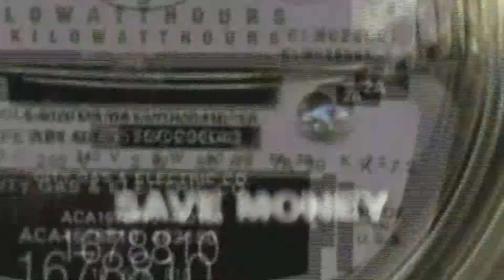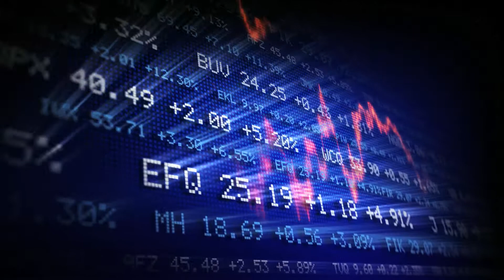Cosmic Solar FINAL H264